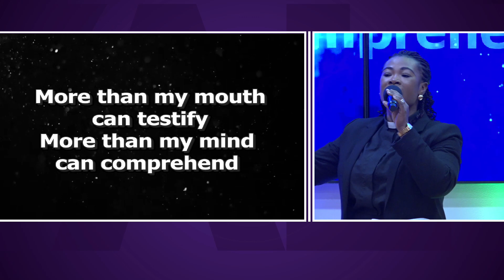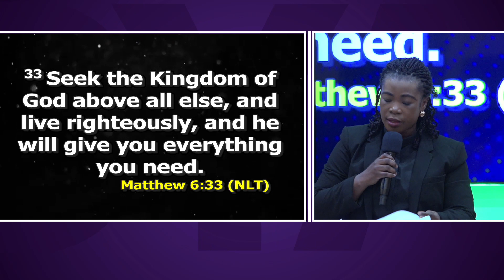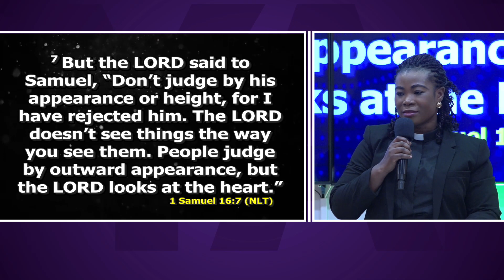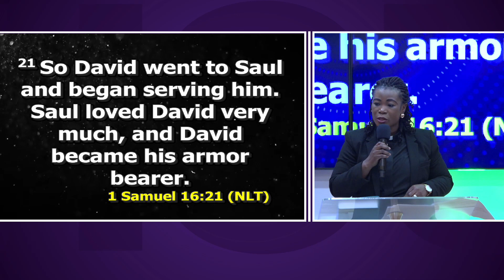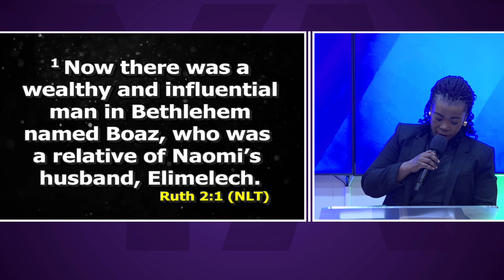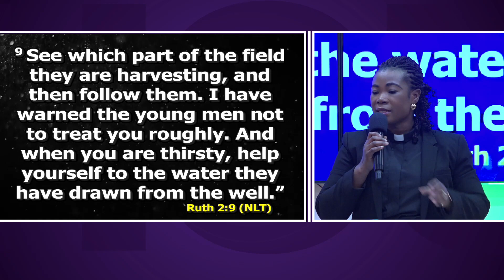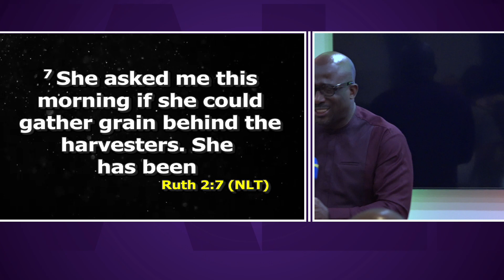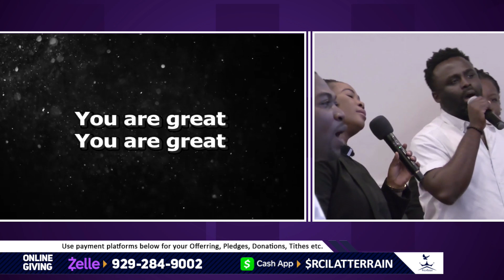A HEART OF SERVICE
ROYALHOUSE CHAPEL INT'L, NEW YORK MISSION- THE LATTER RAIN CENTER // FRIDAY AUGUST 06, 2023